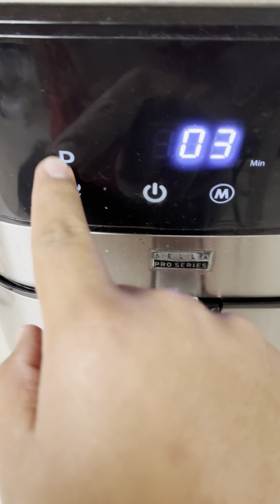Best Air Fryer 2022 - Are Air Fryers any good? Why should you get an Air Fryer?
Why should you get an Air Fryer this year? Well with 2023 around the corner and 2022 coming to an end shared a quick review of our favorite Bella Pro Series Air Fryer. Air Fryers are a healthy alternative for people who like fried foods but want to avoid excessive amounts of grease and heavy oils. Check out our short video on our Best Air Fryer in 2022.

My list of Kitchen Amazon Black Friday Deals

Please like to boost the algorithm
Share to support us even more

Mahalo and Aloha
-Ohana Reviews & Kelii316